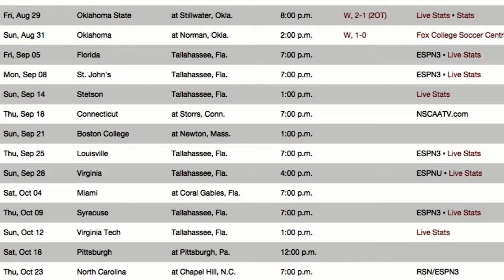FSU Soccer Preview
Courtesy Seminole Productions: Seminole Sports Magazine's Shawn Davison has this year's Florida State soccer preview.